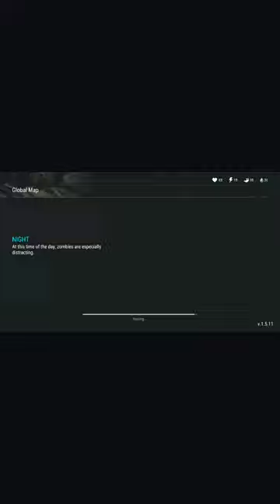Last Day on Earth, preps before 1,6